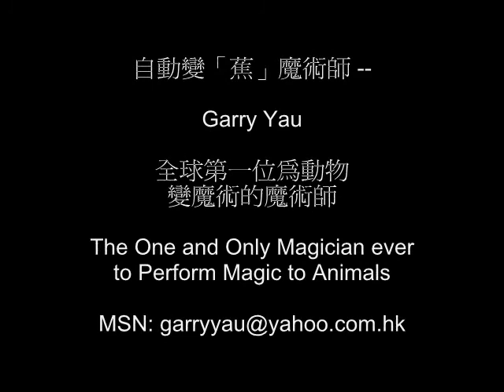自動變「蕉」魔術師 Garry Yau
全球第一位為動物變魔術的魔術師